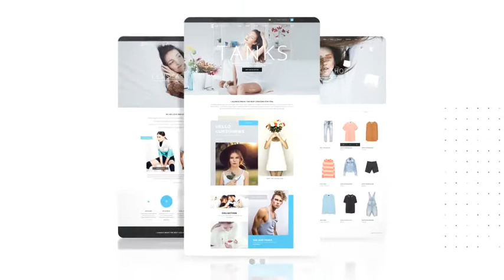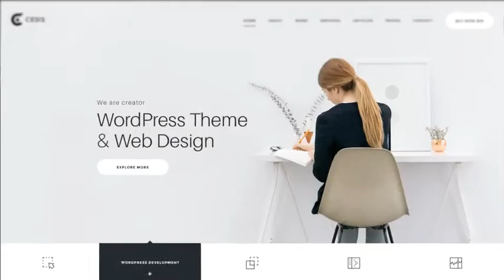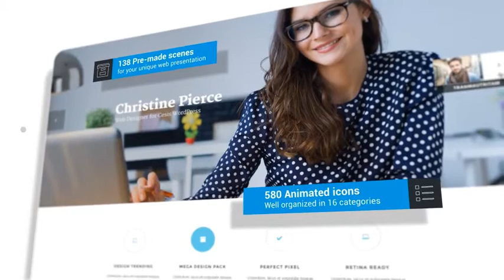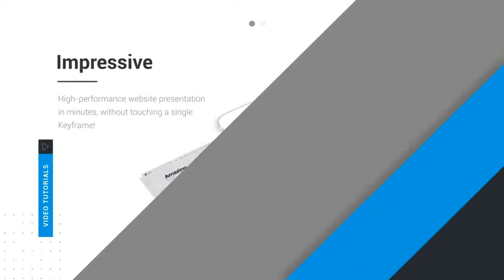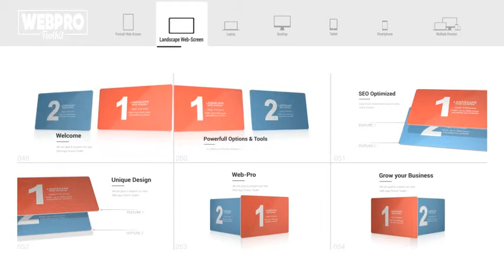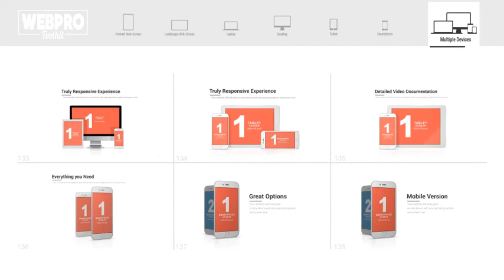Clean and Simple Website Promo - After Effect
WebPro

The ultimate web promo toolbox is here! With more than 130 premade layouts, including the most common devices like desktop, laptop, tablet and smartphone, and more 500 animated icons the possibilities are unlimited! WebPro will help you finish your project within minutes!
Please find attached 2 video tutorials included in .zip file so that you can have a closer look!